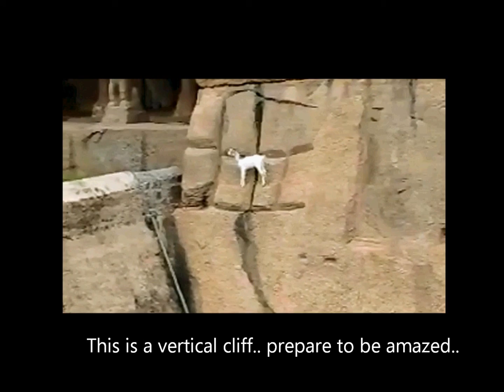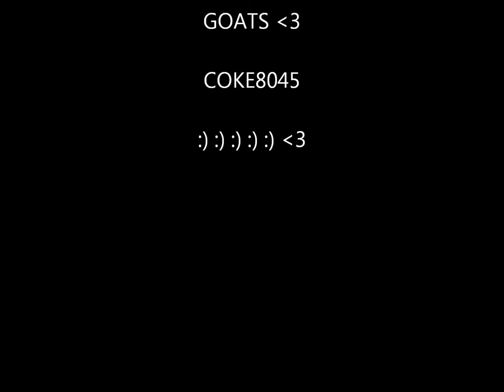The Goat tribute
The most inspirtational video of all time